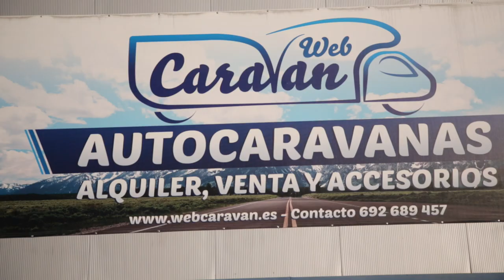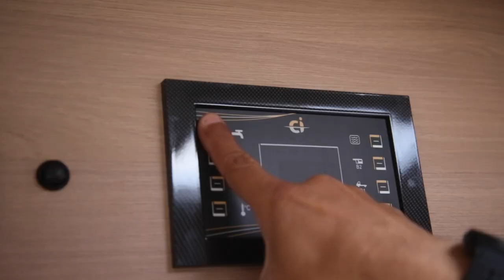WebCaravan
WebCaravan, el primer establecimiento dedicado a la autocaravana, caravana y campismo de la provincia de Cádiz. Alquiler , Venta, accesorios, campismo.